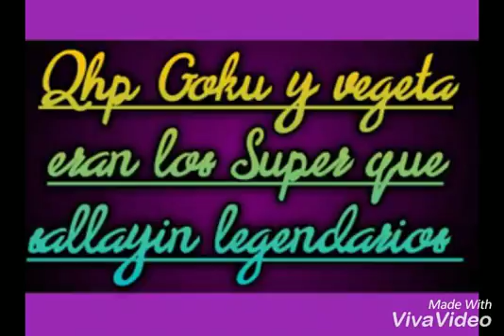Qhp si goku y vegeta eran los Super sallayin legendarios